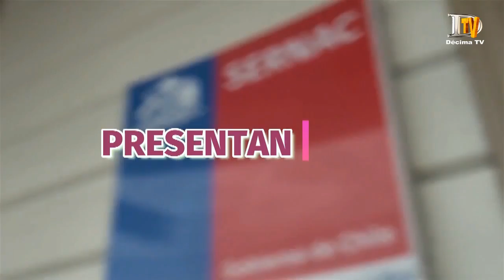El Poder de tus Derechos - Sec